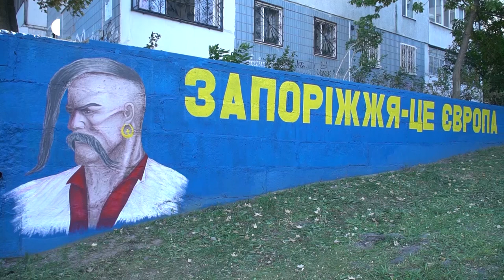«Запоріжжя — це Європа»: у місті створили новий патріотичний мурал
В Хортицькому районі міста Запоріжжя створили новий мурал на паркані біля однієї з багатоповерхівок. За словами художника Дениса Антюхова, стінопис створили для підтримки патріотичного духу місцевих жителів та Сил оборони України.

Про те, як створювали новий мурал, дізнавалися кореспонденти Суспільного.